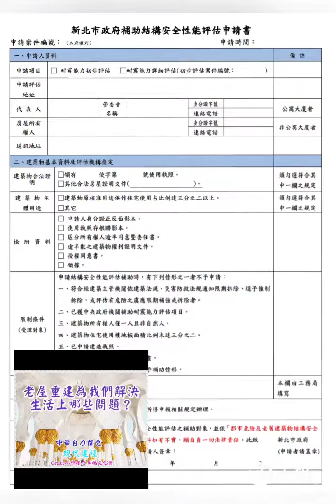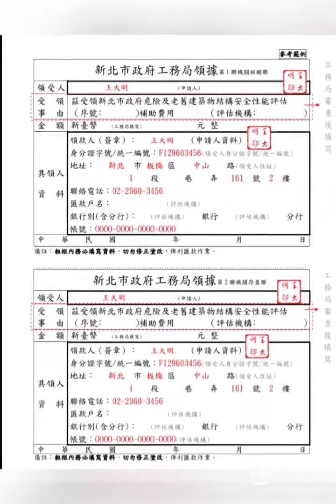【Grace心想願成俱樂部】☀️☀️☀️心想願成幸福社區☀️☀️☀️，危老重建-新北市免費耐震初評申請範例。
🌸🌸🌸心想願成幸福宇宙🌸🌸🌸
☀️☀️☀️心想願成幸福社區☀️☀️☀️
🌻🌻🌻心想願成幸福文化🌻🌻🌻
🌈🌈🌈心想願成幸福養生🌈🌈🌈
🍀🍀🍀心想願成危老重建🍀🍀🍀